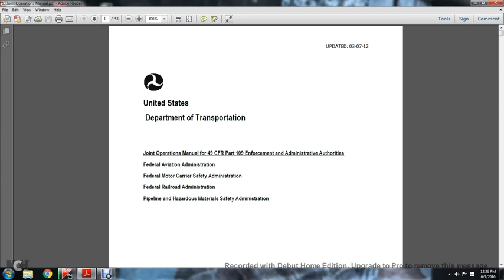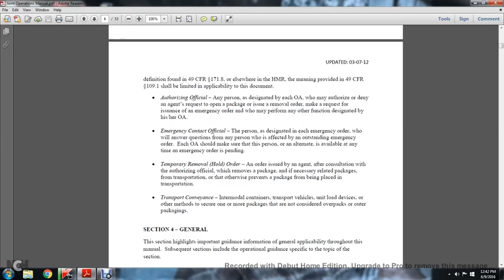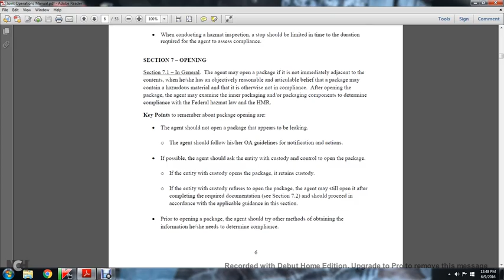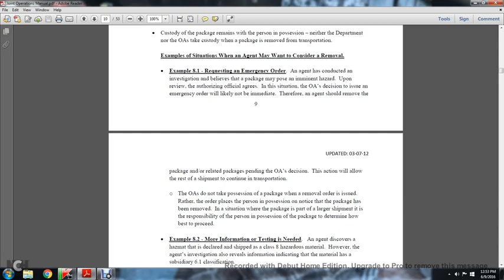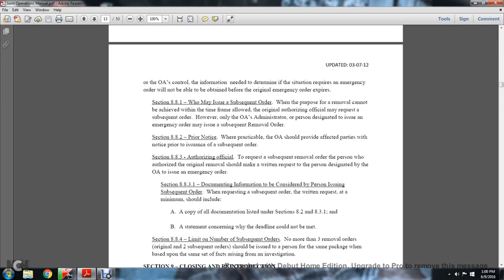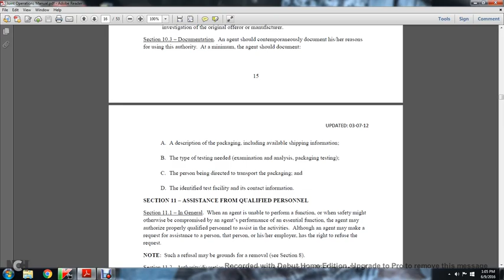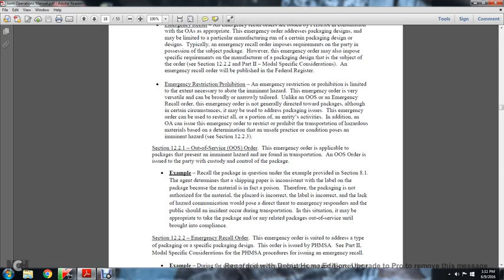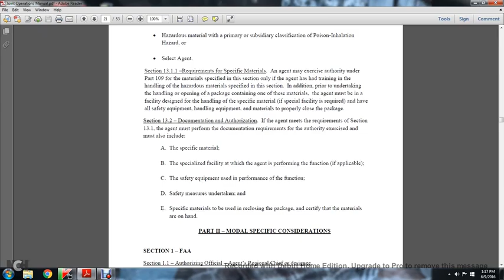Joint Operations Manual for 49 CFR Part 109 Enforcement and Administrative Authorities part1